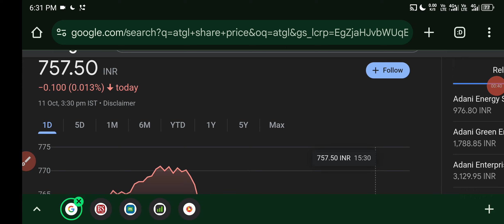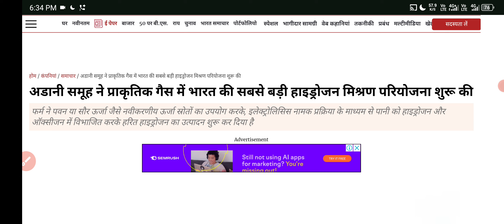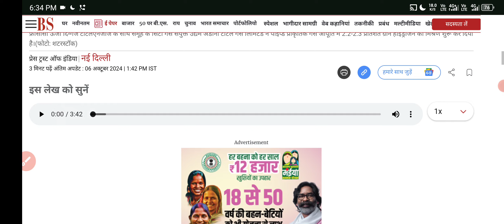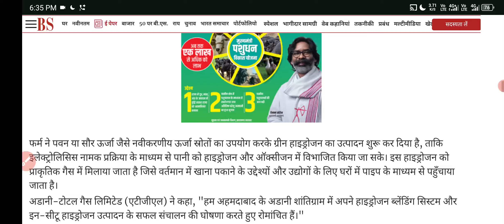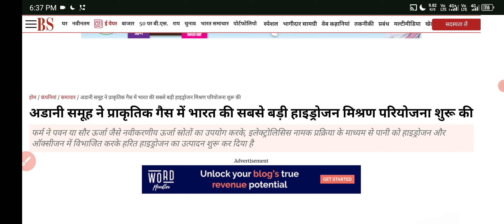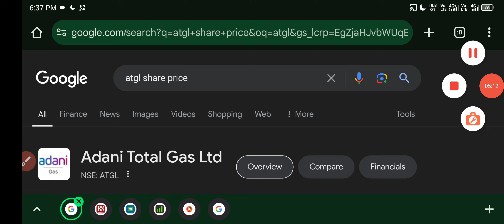Adani Total Gas Share Latest News ✅ Adani Gas Latest News Today 💵 Adani Gas News